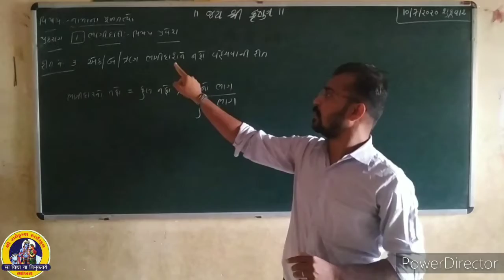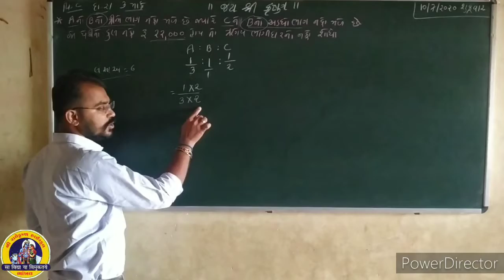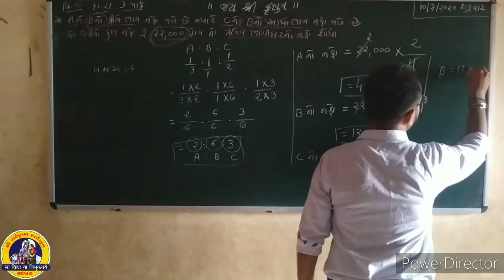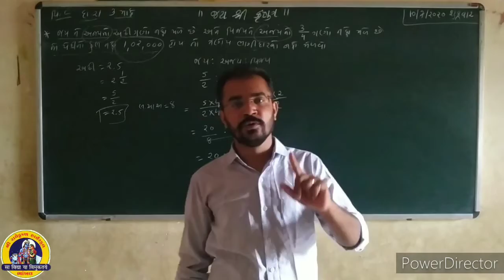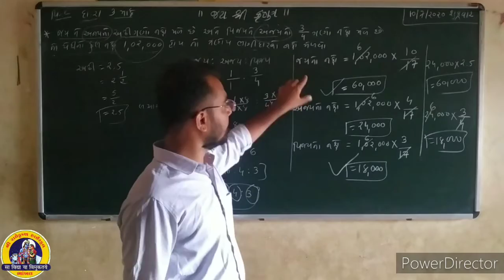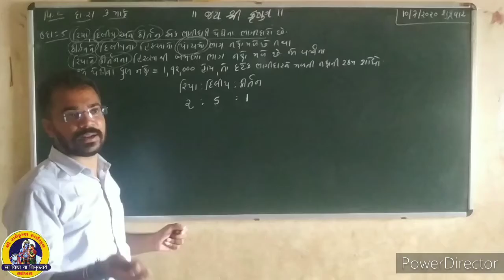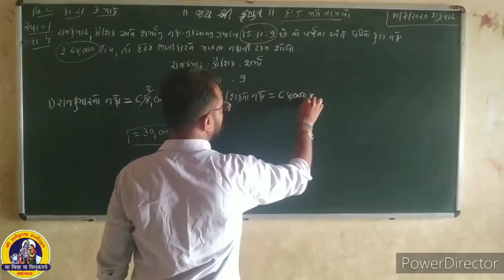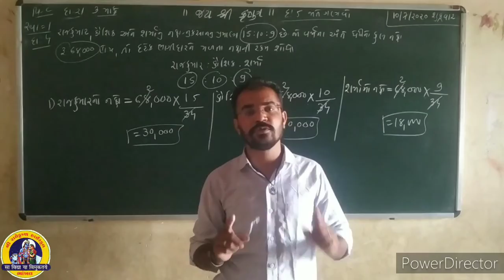Bhagidarona nafani vahechani video lecture no 42